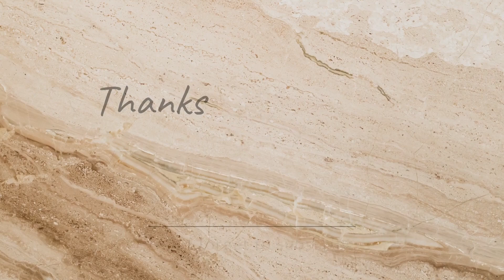new style anda aloo bhurji recipe|| tasty breakfast special#cooking#breakfast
Anda bhurji new style recipe
Anda bhurji recipe
Anda bhurji recipe
Anda bhurji recipe
Tasty anda bhurji recipe
Breakfast special dish
Breakfast special dish
Breakfast special dish
How to make delicious breakfast
How to make tasty breakfast
How to cook breakfast special dish
New style anda bhurji recipe
New style recipe anda bhurji
Ramzan special sehri recipe
Mintu me banne wali recipe
Minto me banne wali recipe
Jhatpat banne wali recipe

2024 ki new style recipe
shero kitchen
aloo matan recipe
cooking recipe Pakistani
matan
Pakistani recipe
palida recipe
recipe sabzi
tahari
sev tamatar sabji

ANDA BHURJI RECIPE
SEHRI SPECIAL RECIPE
BREAKFAST SPECIAL